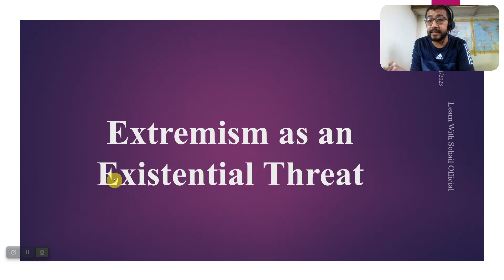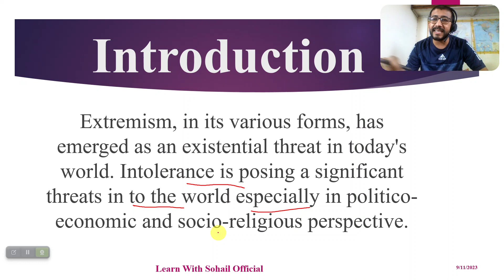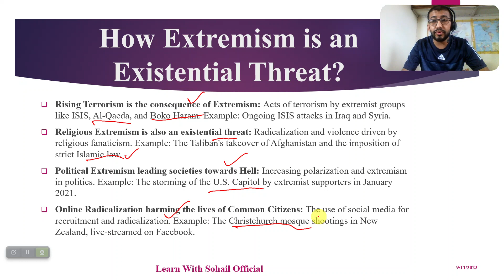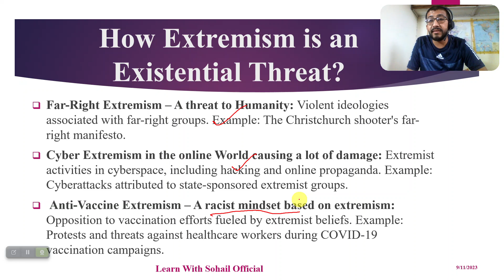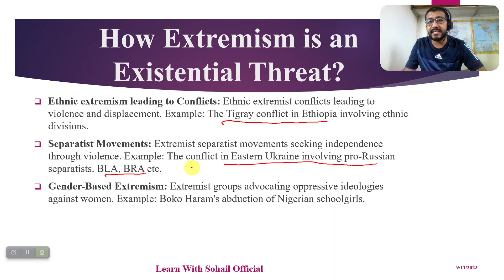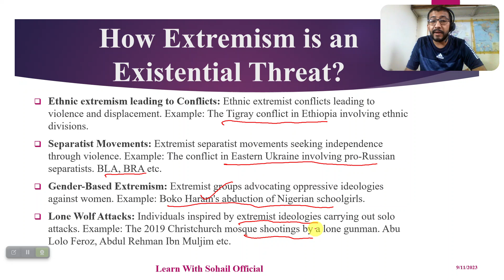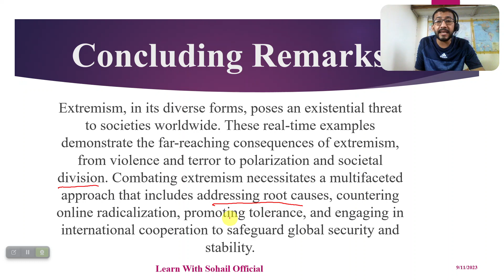English Essay on Extremism is an existential threat to the World: Extremism in the World Urdu/Hindi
This video will be helpful for the CSS/PMS and Descriptive Tests of:
Inspector FIA
 Custom Inspector
 Intelligence Officer